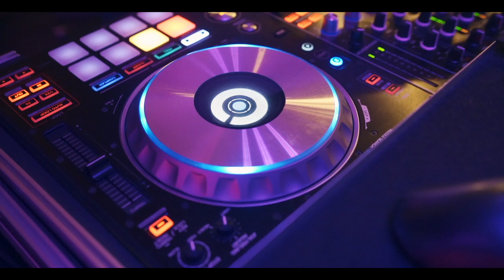Hochzeitsvideo Teaser 2025